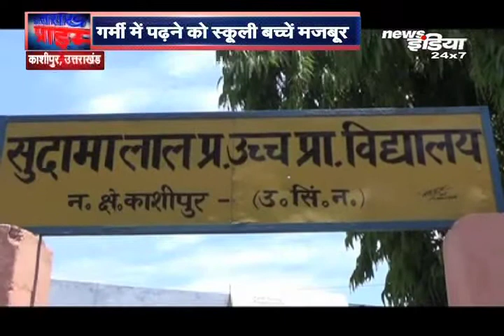BIJLI विभाग की कार्रवाई, 17 स्कूलों के कनेक्शन... | Bijli Bibhag | Uttarakhand